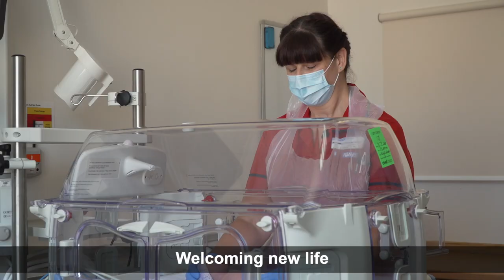We are University Hospitals Dorset